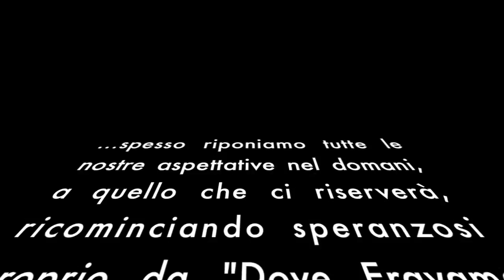Hyper-realist Italian painter Giuseppe Muscio "Dove Eravamo Rimasti"